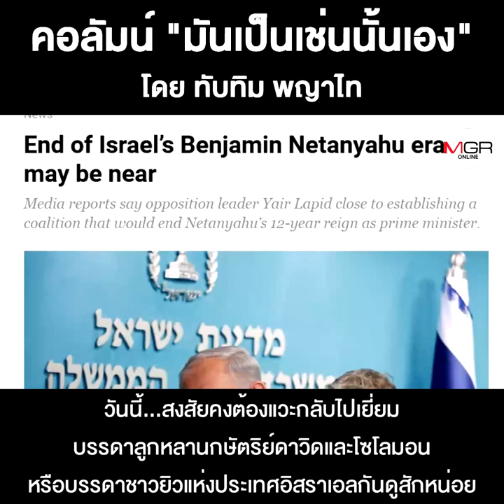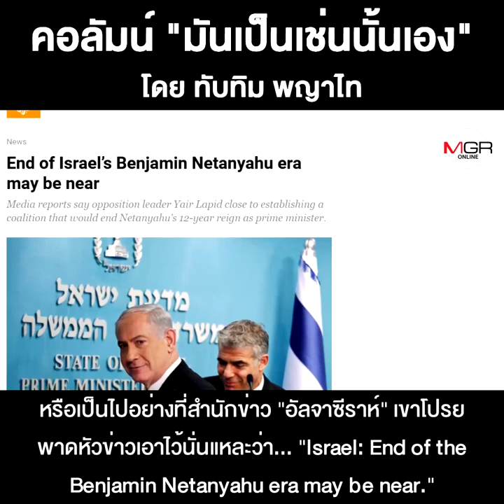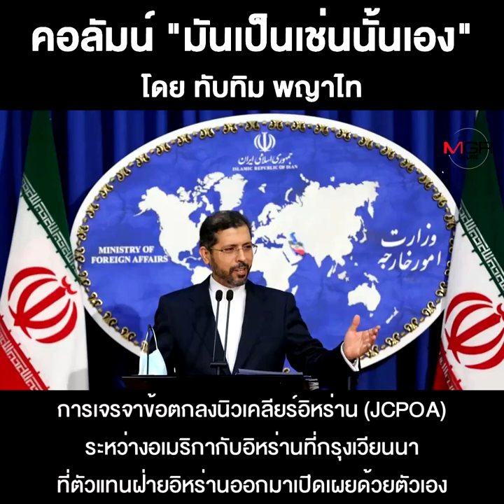อิสราเอล...กับการเมืองที่กำลังเปลี่ยนแปลง!!!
ชื่อคลิป : อิสราเอล...กับการเมืองที่กำลังเปลี่ยนแปลง!!!